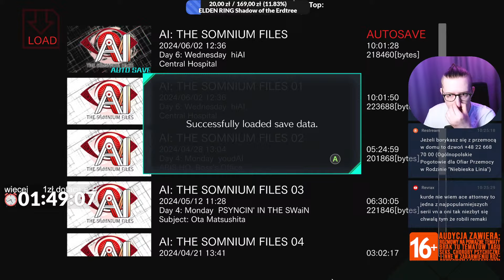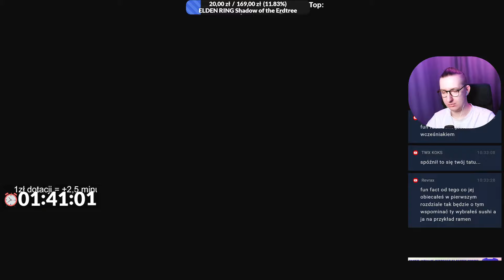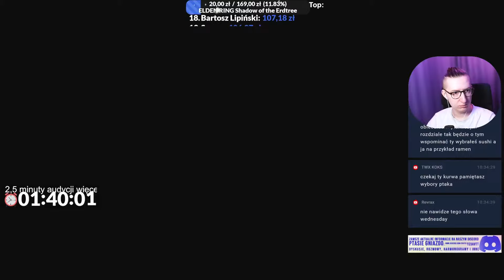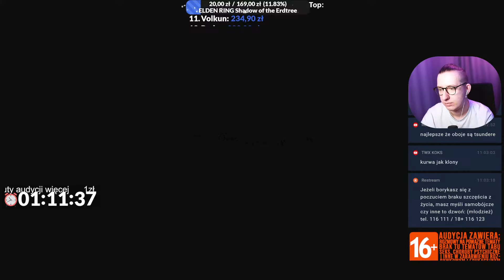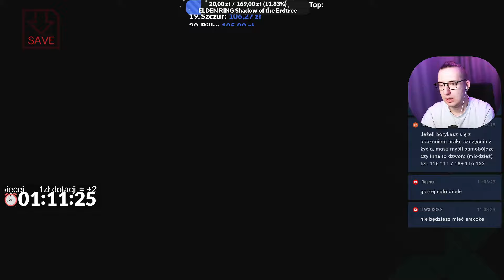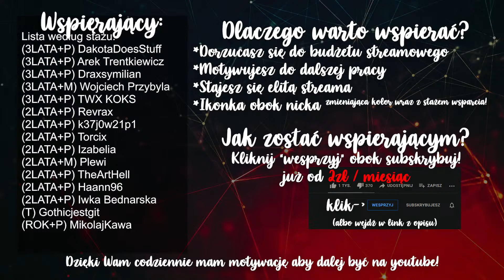Dzień 6: Finał MIZUKI Route - #11 Zagrajmy w AI: The Somnium Files PC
Zagraj jako detektyw Kaname Date w sprawie nieuchwytnego seryjnego zabójcy w tej ekscytującej, science-fiction kryminalnej zagadce.
Jeżeli chcesz mnie dodać:
STEAM - Ptakonline
GOG.com - PtakOnline
Epic Games Store - PtakOnline
PSN - MAT_JuMp3r
XBOX LIVE - PtakOnline
Socialclub(GTA5) - JuMpEr.PL